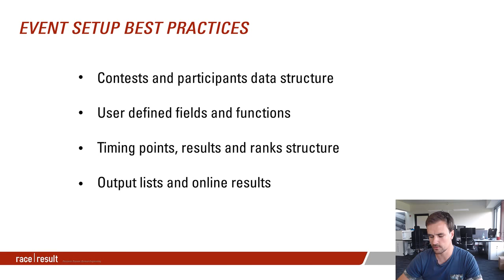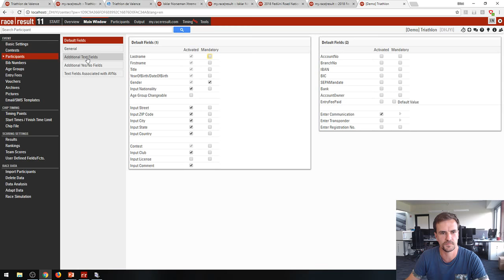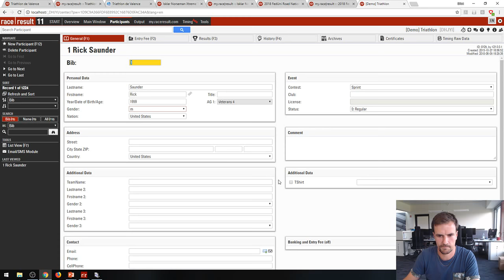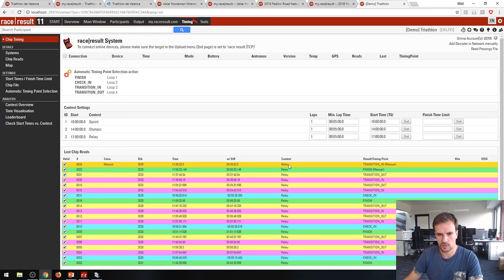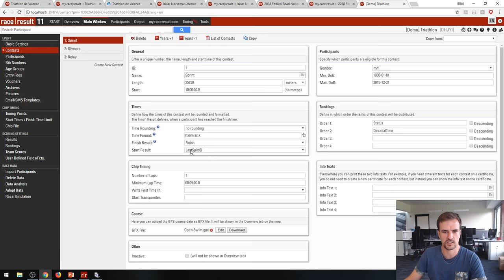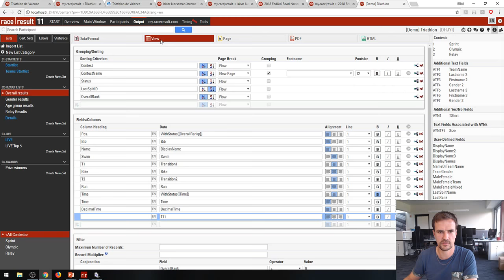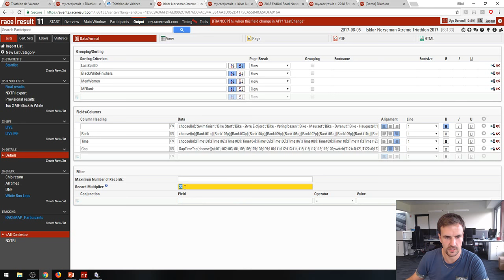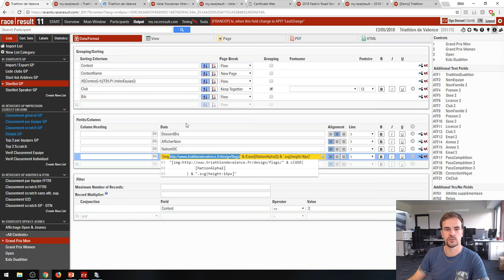race|result Webinar - Event Setup Best Practices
Next Webinar Details:

Topic: Event Setup - Best Practices
Date: Tuesday 5th June
Time: 8PM CEST
Host: Ugo Durand

Next Topic:

We encourage viewers to engage with us and ask questions during the live webinar, we will have a member of staff dedicated to handling any simple questions through the chat and any questions which cannot simply be answered will be passed on and answered live in the video stream.

In order to chat with us during the stream you need to login with a Google account and quickly create a "Channel", this can be done by clicking the logo with your initial or profile picture in the top right corner and select My Channel. It will ask for your details and you simply have to click "Create Channel". Once complete you can chat with us during our live webinars to ask questions and chat with other timers.

Please note that we may be unable to answer all questions within the time period but any questions you still have can be directed to us at where we will answer.